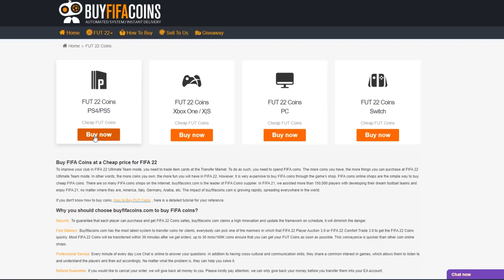CUM S-AR DESCURCA OCTAVIAN POPESCU la CELE MAI MARI CLUBURI din LUME?